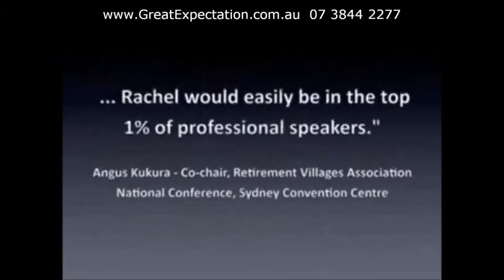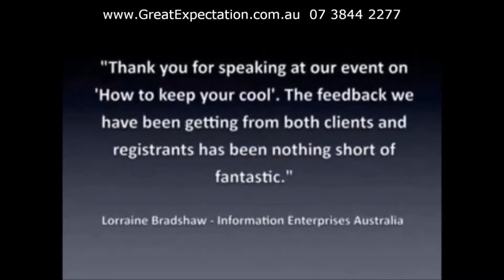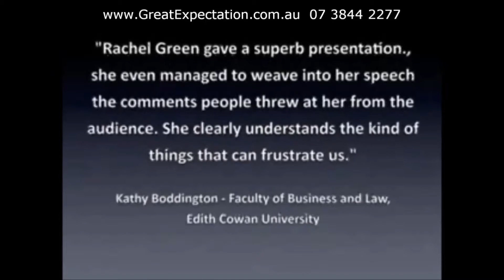Rachel Green | Great Expectation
Rachel Green, funny motivational speaker, shows you her skills as one of Australia's top conference speakers on emotional intelligence, self-confidence and business networking skills.